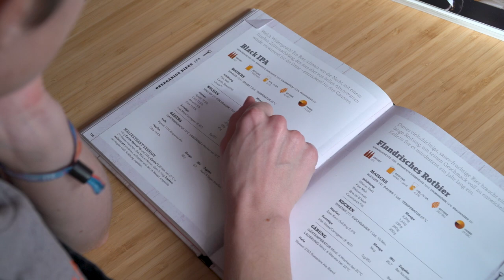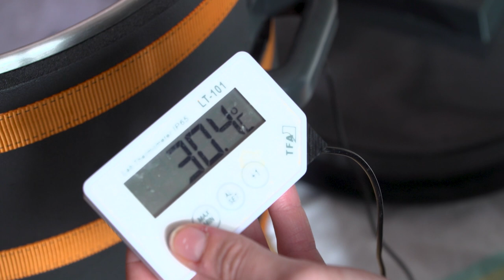Beitrag | Yannick & Yannick | Bierbrauen mit Clairewerk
Wie würden Yannick & Yannick schmecken, wenn Sie ein Bier wären? Wir waren bei Clarissa Juse von Clairewerk, um das herauszufinden.

Beitrag live gesendet bei "Yannick & Yannick" am Sonntag, 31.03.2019, 20:15 Uhr.
Nächste Sendung: 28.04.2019 um 20:15 Uhr.

Kamera - Peter Michel & Jonas Breutel
Ton - Josua Wolf
Musik - Moritz Frisch